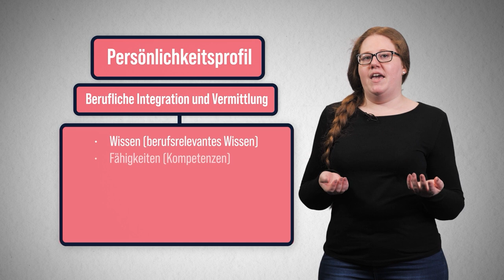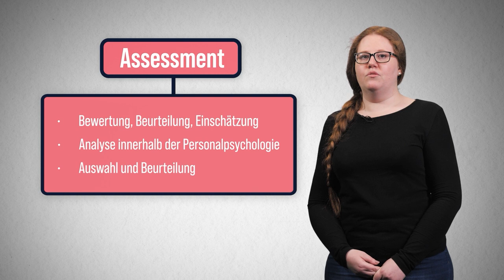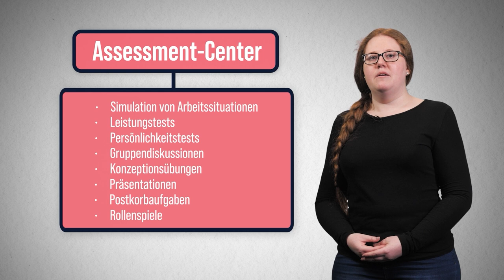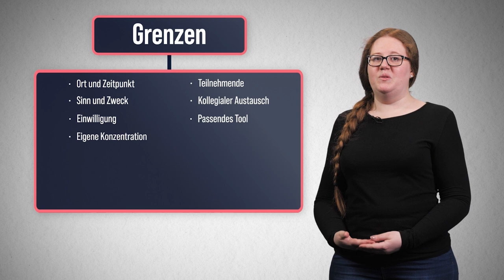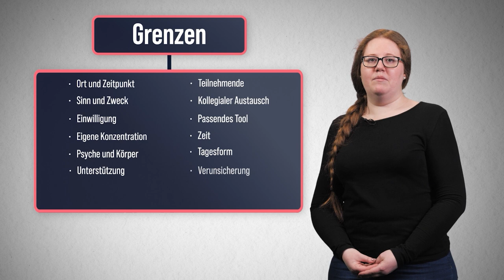Profiling im Einsatz | iMooX.at